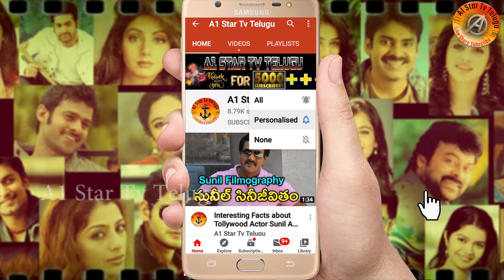Director Sanjay Leela Bhansali | Jr NTR_31 | Titel Announced |అధీర | Prasents |Bhansali Production